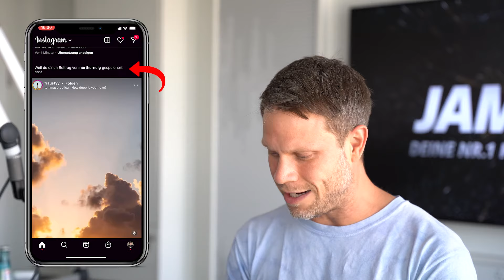🛑 Instagram Hack – Wie kann ich vorgeschlagene Beiträge entfernen?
🛑 Yausen! In diesem Video erkläre ich, wie man die "vorgeschlagenen Beiträge" im Instagram-Feed entfernen kann. Check mein Video!

Mit den vorgeschlagene Beiträgen bietet Instagram eine Funktion, mit der User neue Posts und Accounts entdecken können. Vorgeschlagene Beiträge werden im Feed nach den neuesten Beiträgen derjenigen angezeigt, denen man folgt. Diese basieren auf Posts von Konten wie denen, denen man bereits folgt, sowie auf Posts, die denen ähneln, die man liked oder speichert. Aktuell können die vorgeschlagenen Beiträge nicht deaktiviert, aber für einen gewissen Zeitraum stumm geschalten werden. Dazu klickt man auf so einem Beitrag oben rechts auf das "X". Dann können alle Beitragsvorschläge im Feed für 30 Tage auf snooze gestellt werden. Durch "Rückgängig" wird die Stumm-Funktion beendet.

0:00 Anmoderation
0:20 Intro
0:28 Einführung
0:38 Tutorial
1:19 Abmoderation

Hey, ich bin Daniel Zoll, Social Media Coach Instagram Berater/Trainer und Keynote Speaker. Auf meinem Youtube Kanal bekommst du alle Infos, Tipps, Tricks und Hacks zum Thema Social Media. Facebook, Instagram, Snapchat, TikTok und vieles mehr. Ich erklär dir Social Media, ganz einfach!